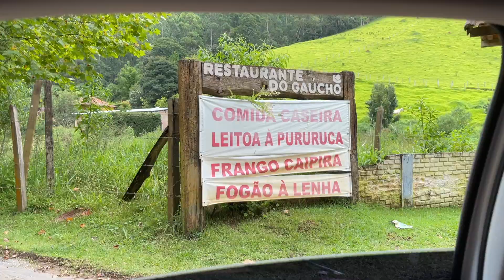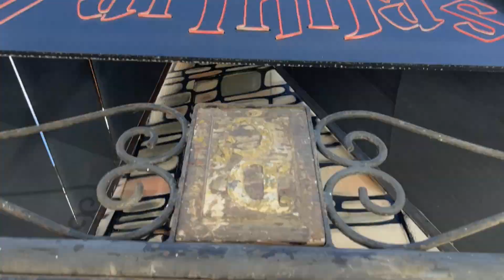NOSSO CARNAVAL EM SANTO ANTONIO DO PINHAL | por Day Miguel ♥︎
Bom dia, alegria! Tudo bem com vocês?

Hoje eu trago mais uma opção de passeio pra vocês que curtem uma casa no campo!

Passamos nosso Carnaval em SANTO ANTÕNIO DO PINHAL  e eu mostrei um pouco de como foi essa experiência! Vem conferir!

✸ Meus EPIs: HLX Store - Use o cupom DAYHLX para frete grátis nas compras acima de 400 reais no site hlxstore.com.br
✸ Minha moto: Athena - Kawasaki Ninja 650
♥︎ Muito obrigada por estarem aqui! ♥︎
Bora se conectar!